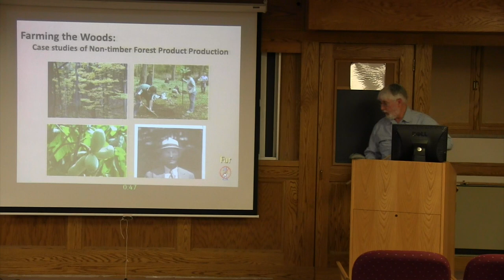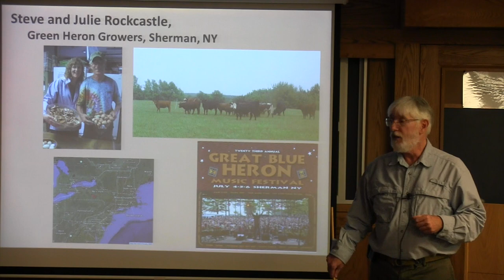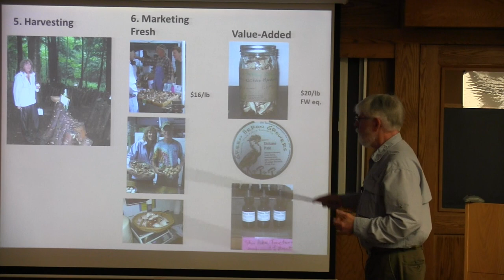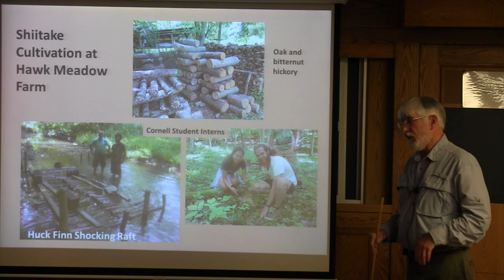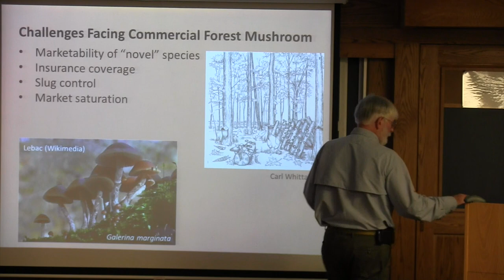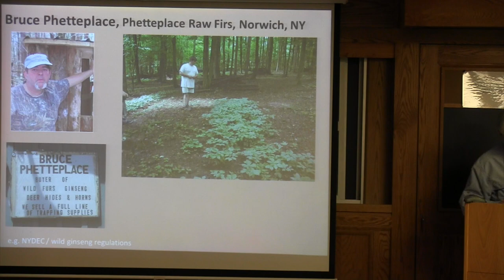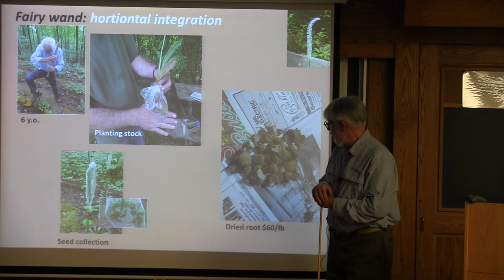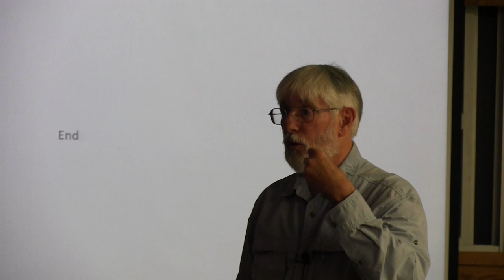Case studies in forest farming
Dr. Kenneth Mudge, Associate Professor, Horticulture Section, School of Integrative Plant Science, Cornell University

Horticulture Section seminar, Sept. 22, 2014

Forest farming is an agroforestry practice that involves production of non-timber forest products (NTFPs) beneath the canopy of an existing forest, while maintaining or enhancing forest health through productive conservation. Several forest farmers will be featured who cultivate a variety of NTFPs (mushrooms, medicinals, ornamentals) using three different approaches to income generation including selling the organ of medicinal interest (rhizome, etc.), propagating planting stock for others to grow on, or by selling “medicinal” plants as ornamentals.